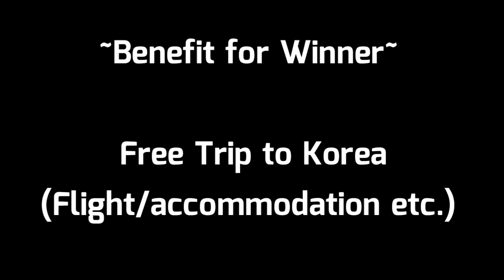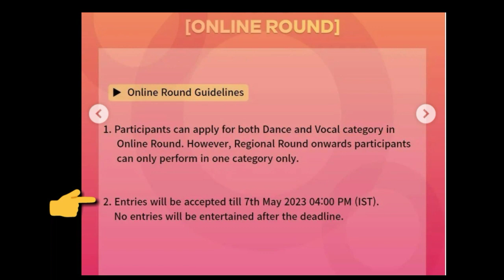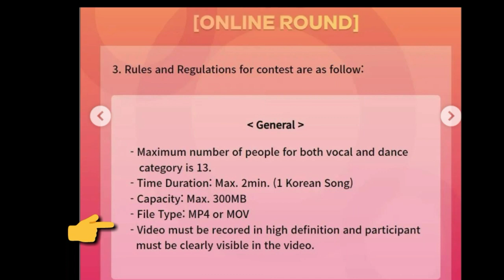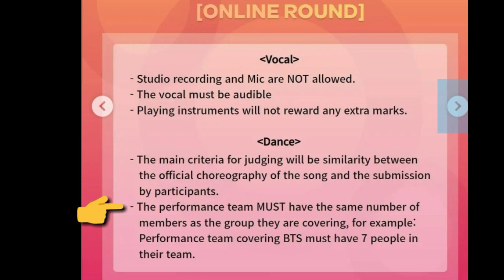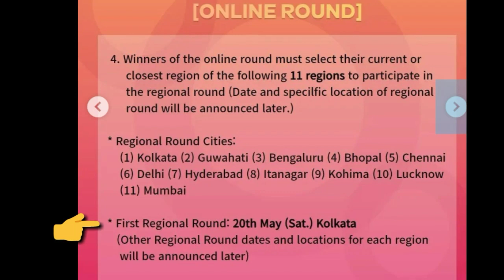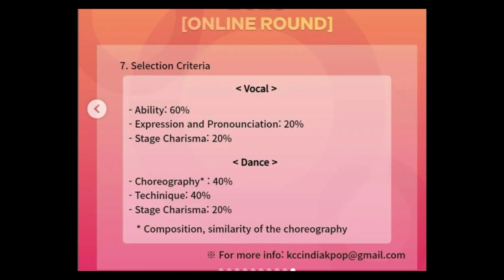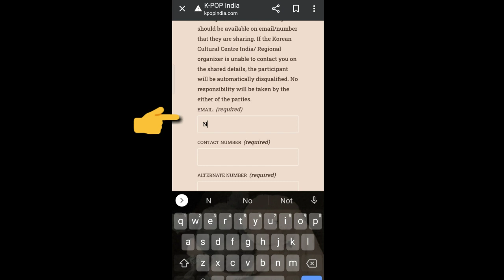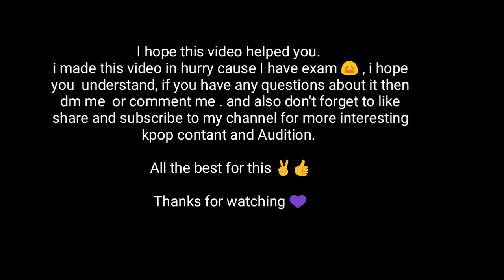[ HINDI ] K-POP INDIA CONTEST 2023 HOW TO APPLY AND WHAT ARE THE RULES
In today's video we will apply in together in Kpop India CONTEST 2023 . Please listen the whole video carefully and don't make any mistake. rules are very important

stay safe loves ^_^ Have fun! ♥
💜 SERIEE 💜